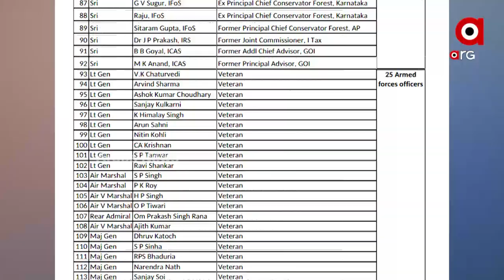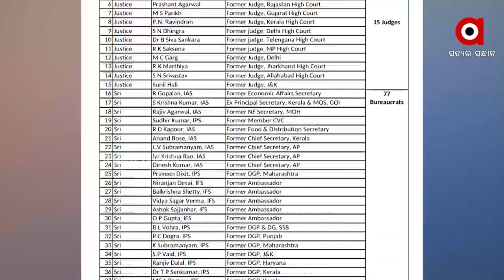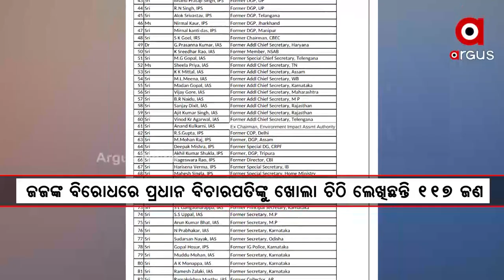ନୂପୁରଙ୍କ ମାମଲାରେ ସିଜେଆଇଙ୍କୁ ପୂର୍ବତନ ବିଚାରପତିମାନଙ୍କ ଖୋଲା ଚିଠି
ଚିଠିରେ ନୁପୁର ଶର୍ମାଙ୍କ ମାମଲାର ଶୁଣାଣି ସମୟରେ ଖଣ୍ଡପୀଠ ‌ଦେଇଥିବା ମନ୍ତବ୍ୟକୁ ବିରୋଧ କରାଯାଇଛି । ଖଣ୍ଡପୀଠ ଶୁଣାଇ ଥିବା ଦୁଇ ବିଚାରପତି ଜଷ୍ଟିସ ସୂର୍ଯ୍ୟକାନ୍ତ ଏବଂ ଜଷ୍ଟିସ ଜେ.ବି ପରଦୀୱାଲାଙ୍କୁ କଡ଼ା ସମାଲଚୋନା କରିଛନ୍ତି ଦିଲ୍ଲୀ, ବମ୍ବେ , ଗୁଜରାଟ ଓ ରାଜସ୍ଥାନ ସହି ବିଭିନ୍ନ ରାଜ୍ୟର କୋର୍ଟର ପୂର୍ବତନ ବିଚାରପତିମାନେ